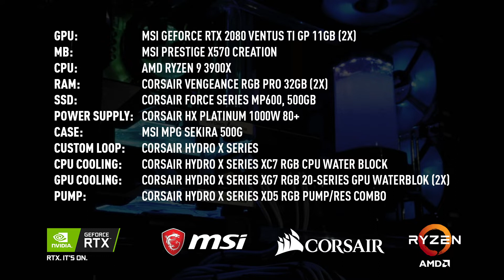MSI Creator build | Showcase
Check hier de vette build voor ROSH STUDIOS! Deze build is gemaakt voor de optimale prestatie binnen een creative omgeving.

PC SPECS:
GPU: MSI GeForce 2080 Ventus GP 11GB
MB: MSI Prestige X570 Creation
CPU: AMD Ryzen 9 3900X
RAM: Corsair Vengeance RGB PRO 32GB
POWER: Corsair HX Platinum 1000W 80+
Case: MSI MPG Sekira 500G
Custom loop: Corsair Hydro X Series
CPU Cooling: Corsair Hydro X Series XC7 RGB CPU water block
GPU Cooling: Corsair Hydro X Series XG7 RGB GPU water block
Pump: Corsair Hydro X Series XD5 RGB Pump/res combo

Deze video is gemaakt door ROSH STUDIOS.